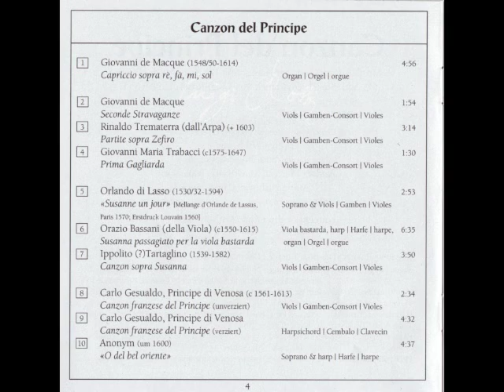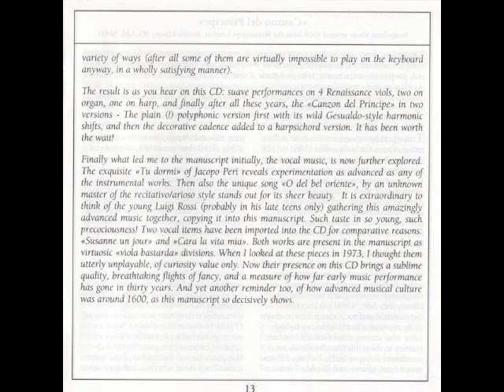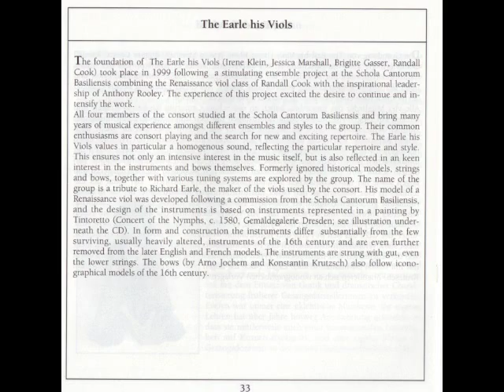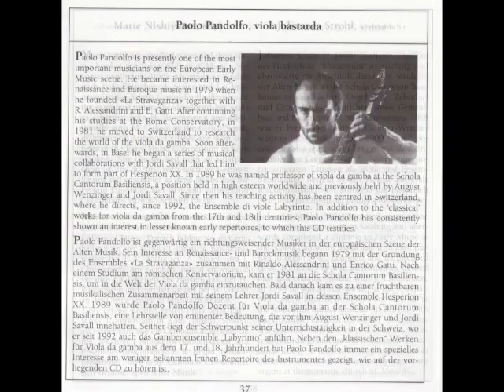Orazio Bassani (della Viola): Susanna passagiato per la viola bastarda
Composer: Orazio Bassani (della Viola) (c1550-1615)
Title: Susanna passagiato per la viola bastarda
Album: Canzon del Principe

Paolo Pandolfo : Viola Bastarda
Andrea Marcon : Harpsichord & Organ - Solo
Marie Nishiyama : Triple Harp
Johannes Strobl : Harpsichord & Organ Continuo
Concept & Direction : Anthony Rooley